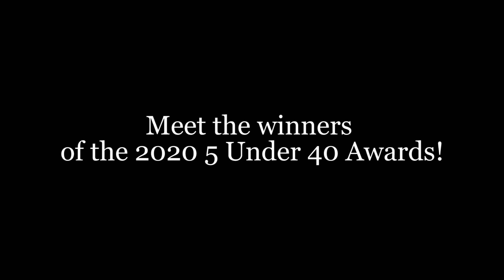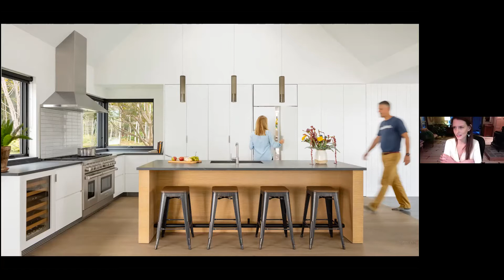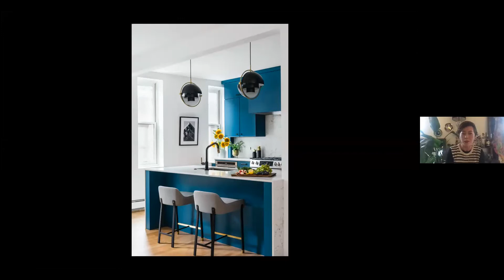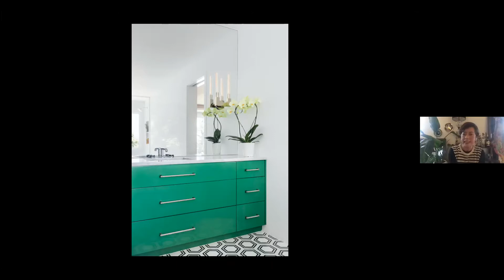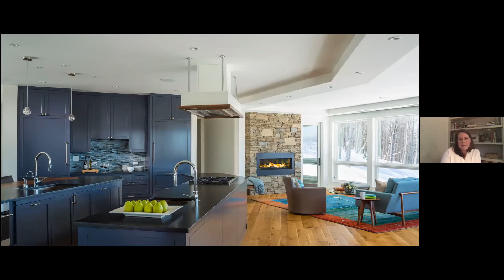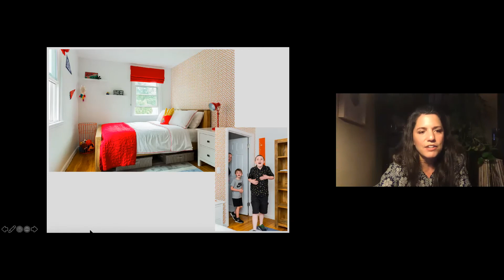New England Home 5 Under 40 Winners 2020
New England Home's Editor in Chief Jenna Talbott introduces the 5 Under 40 class of 2020. Meet Stephanie King, Jessie Carroll,  Alina Wolhardt, Emily Pinney,  and Elizabeth Hendrickson.